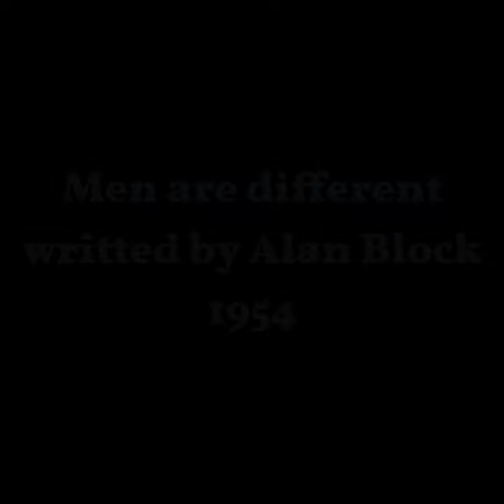Mind Blowing AI Art Video Short Story: Men are different - by Alan Bloch - skyesgems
Men are different - story by Alan Bloch - AI experiment 1 - 4k
My first full story AI video. A classic Science fiction story from 1954 by Alan Block, Men are different - it's very short.. I believe it's the shortest Sci-Fi story I've ever read. One of my favorites I read many years ago. please watch and click the like button!